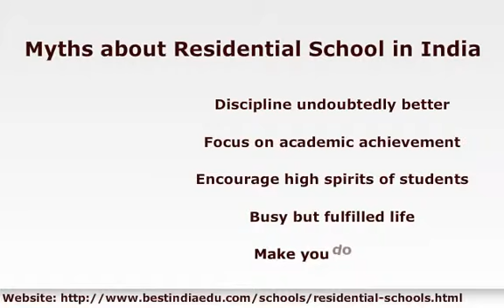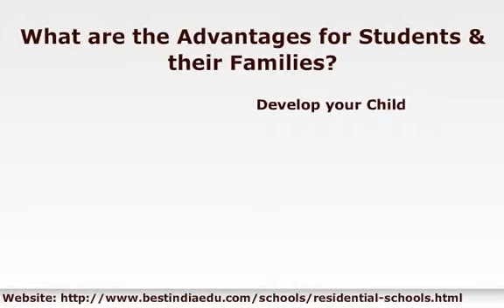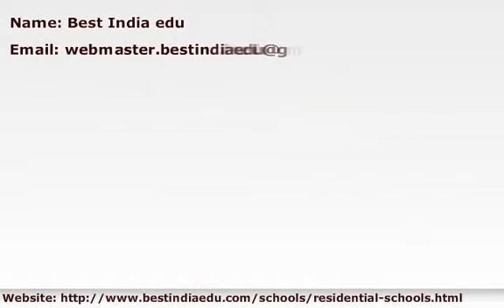Indian Residential Schools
To know more details about residential schools in india, please